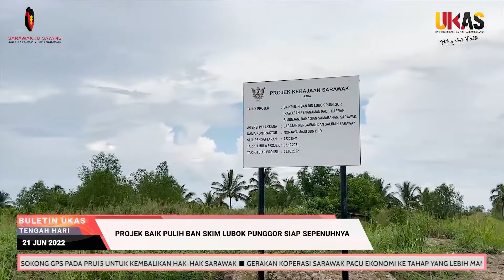BuletinUKAS EDISI TENGAH HARI 21 JUN 2022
1.Premier Sarawak Dijemput Hadir Ke Majlis Anugerah Kemanusiaan Dan Komuniti ICHCAP 28 Jun Ini
2.NAFAS, SALCRA & PPNS Bekerjasama Majukan Sektor Pertanian Sarawak
3.Premier Sarawak Terima Kunjungan Hormat Rombongan MPKS
4.Gawai Bazaar Peringkat Negeri Sarawak 2022 Platform Peniaga Mikro Jana Pendapatan
5.Sokong GPS Pada PRU15 Untuk Kembalikan Hak-Hak Sarawak
6.Gerakan Koperasi Sarawak Pacu Ekonomi Ke Tahap Yang Lebih Mantap
7.Projek Baik Pulih Ban Skim Lubok Punggor Siap Sepenuhnya